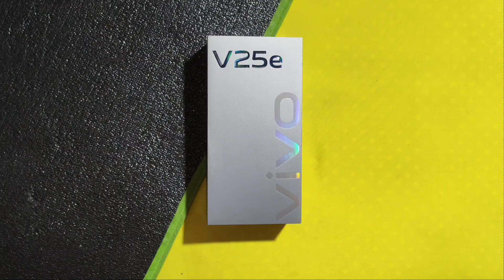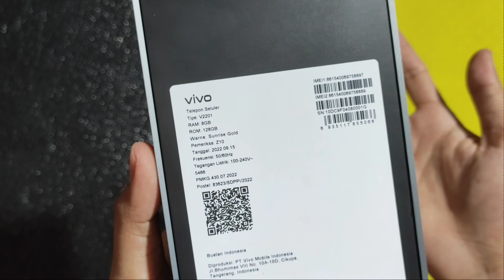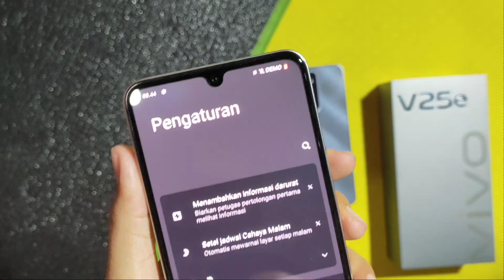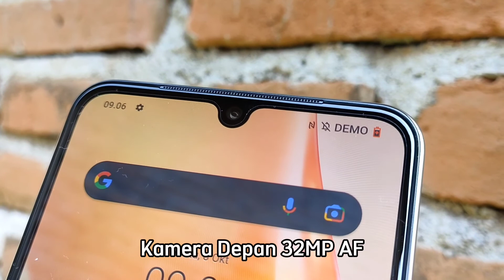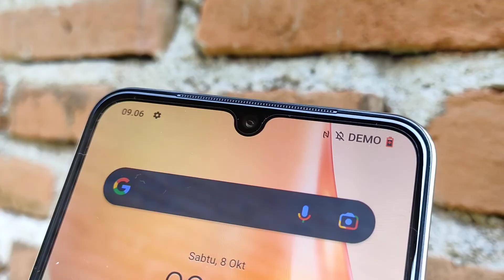Review VIVO V25e - Test Camera ‼️ Indonesia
Spesifikasi
- Ram 8gb ( extended Ram 8gb )
- Internal 128gb & 256gb
- MTK Helio G99
- Layar 6,44 inci
- Amoled
- FHD+
- Refresh Rate 90hz
- Battery 4500mAh
- 44 watt
- NFC
- Kamera belakang 64mp +2mp (bokeh)+2mp (makro)

tersedia di
shopee - maedoshop.id